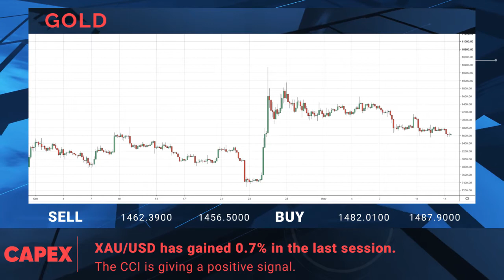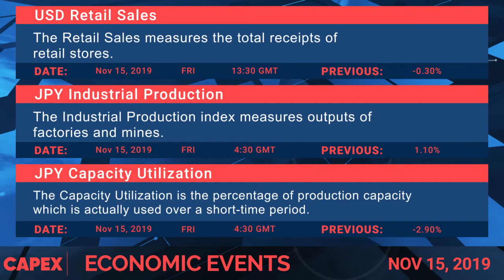Financial Market News for 15.11.2019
China and Alibaba vs the world
• Alibaba's Hong Kong listing offers valuable Beijing goodwill
• The Australian jobs figures disappointed, sending the Aussie down 1%
• Oil down 1% and U.S. crude stocks fall, OPEC comments on U.S. shale growth